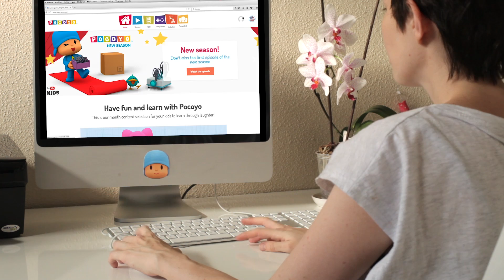✂️ Pocoyo Arts & Crafts 🎊 Sans-gêne pour cotillons | NOUVEL AN | Dessin animé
Pocoyo Arts & Crafts: travaux manuels pour enfants avec Pocoyo.